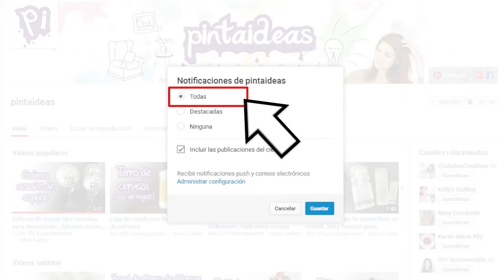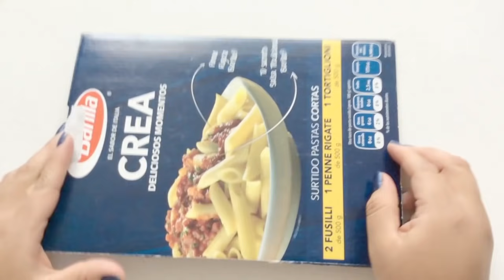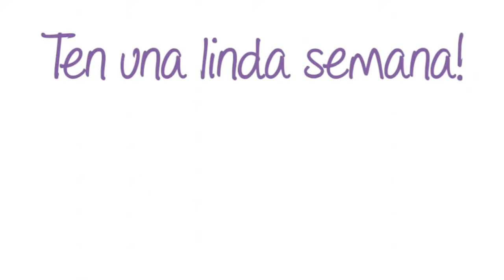Figuras marinas de papel maché, Sea figures of paper maché clay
Hola Pintamigos, hoy en este video les enseñamos a hacer unas divertidas figuras marinas hechas con la pasta de papel maché, son muy economicas de hacer y además reciclaremos materiales, cuando las terminen luciran tan geniales que las podrán usar en decoraciones de fiestas, para trabajos escolares o incluso para la habitación o cuarto de juegos de los niños, esperamos les guste.

Recuerda activar en el icono de la “campanita” la opción de “Todas” y dale clic en “GUARDAR” para que recibas todas nuestras notificaciones, también dale LIKE al vídeo y compártelo en tus redes sociales, El equipo Pintaideas te agradece todo este apoyo!!!.